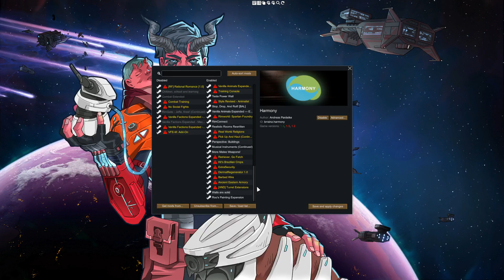FRIEND OR FOE? (Rimworld)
Some people arrive in the Yakuza Commonwealth. Will they behave, or end up imprisoned?